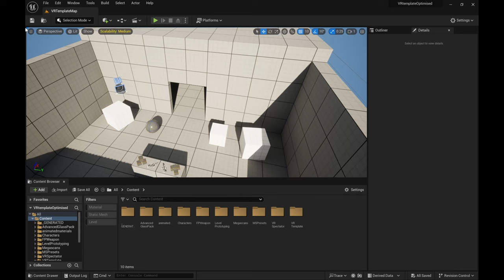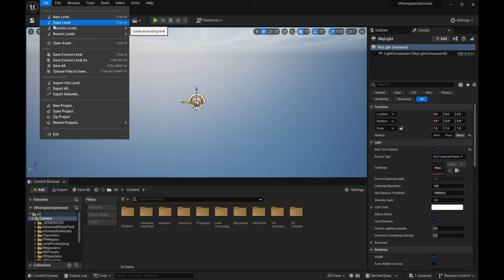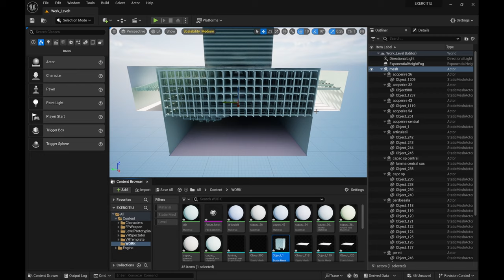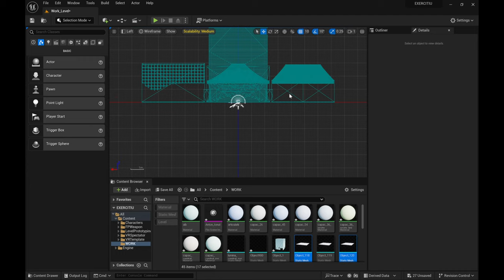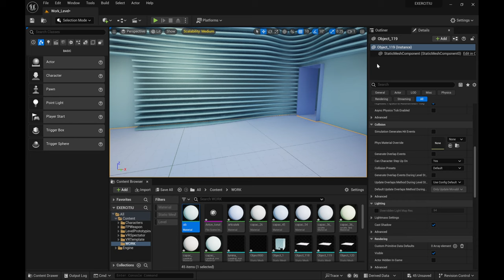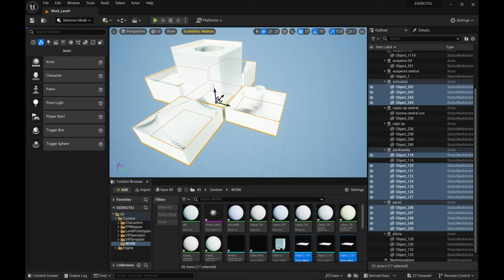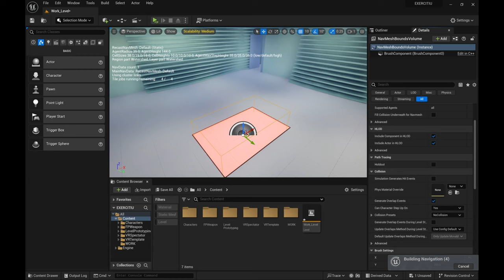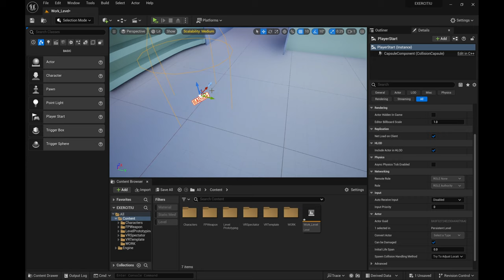VIP01 - Optimised template for VR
Material didactic pentru cursurile SFA-134 si SFA-34,
UAUIM 2024

00:00:00 Start From Template
00:00:43 New Level with Light
00:01:51 Import FBX
00:03:03 Measure & Scale
00:03:48 Block / unblock the light
00:04:40 Collisions
00:06:43 NavMeshVolume
00:07:54 Player Start